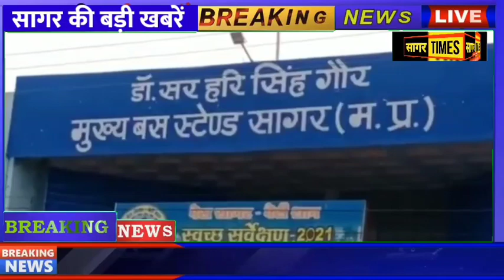सागर की आज की प्रमुख खबरें फटाफट अंदाज में देखिए | Fast Buletin Of Sagar MP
सागर की आज की प्रमुख खबरें फटाफट अंदाज में देखिए @sagartimes

published in good faith and for general information,
News, Views, Education, Knowledge & Entertainment
purpose only. All The Information Provided On This
Channel Does Not Promote Or Encourage Any illegal
Content. We Follow All Your Community guideline
and policies. The video content is For 18+ age. It is